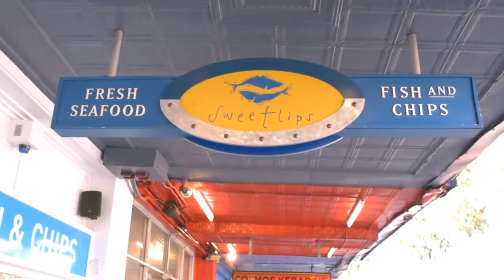Sweetlips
Sweetlips Fish and Chips stores located in Scarborough, Leederville and Fremantle Boat Harbour.